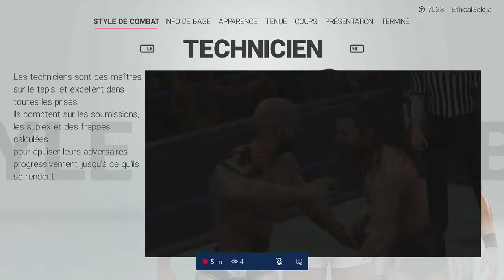WWE 2K19 Ma Carrière #0 | CREATION DE SOLDJA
T’es le boss si tu Like la vidéo, ça soutient énormément la chaine merci t’es top.

C’est quoi la suite ? Prog

⚜️3.478